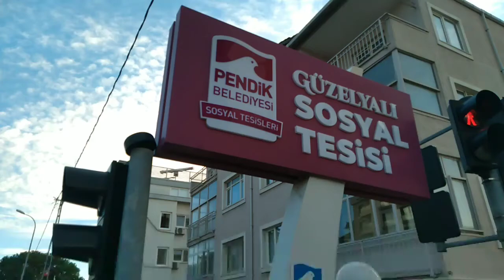WALKING TOUR ISTANBUL PENDİK GÜZELYALI 2021